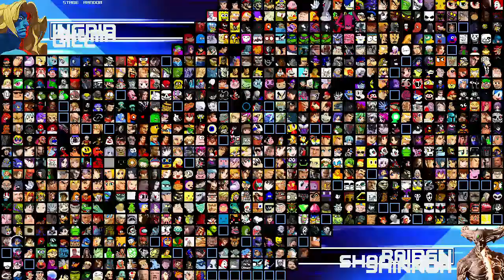Mugen Request Battle #233: Ingrid, Akuma, & Gill Vs. Raiden, Shao Kahn, & Shinnok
Thank you to The Competitive Beginner for his request of Ingrid with her team of Akuma & Gill against Raiden with his team of Shao Kahn & Shinnok.

REQUEST BATTLES ARE CLOSED